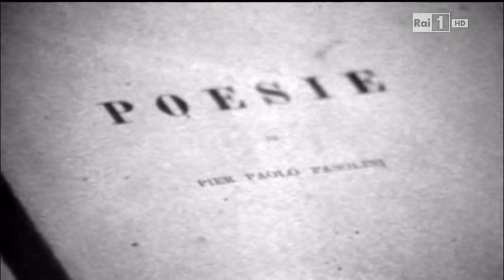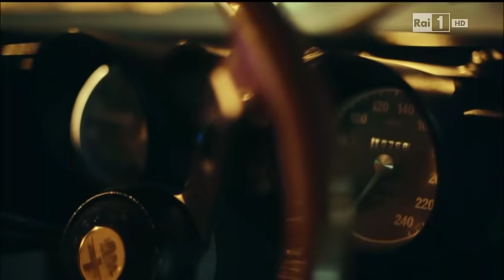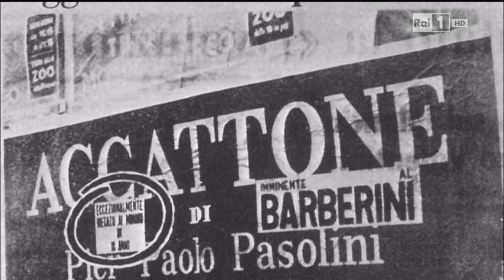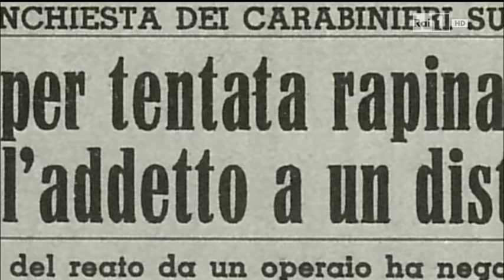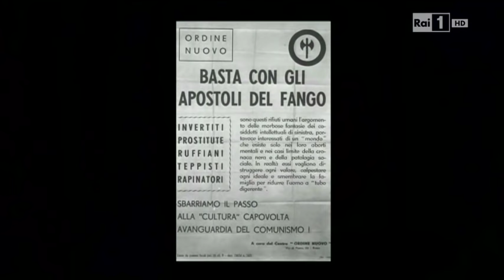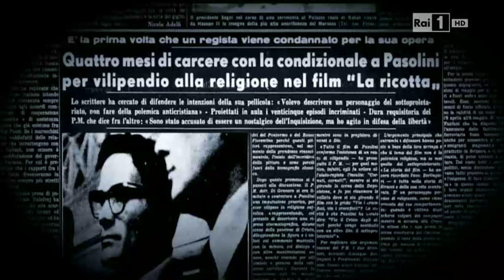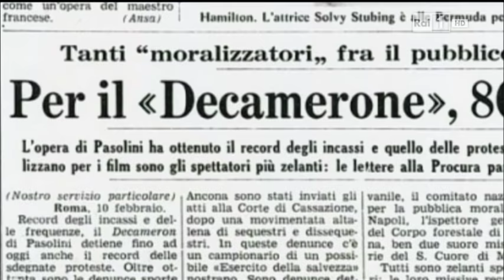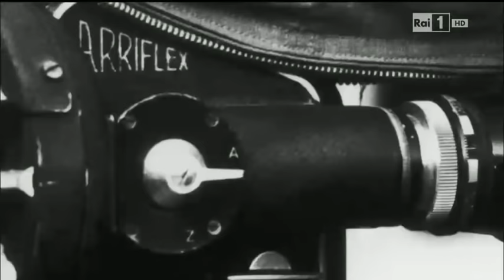Pier Paolo Pasolini - Il Santo Infame - Documentario sulla vita e i processi di Pasolini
Documentario di Daniele Ongaro - Regia Graziano Conversano - Con Libero De Rienzo - Rai Storia